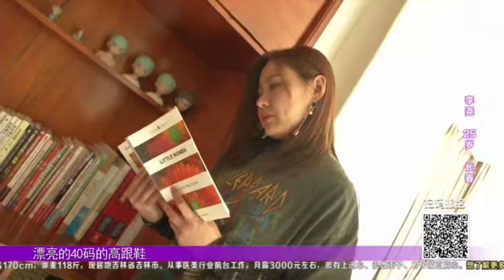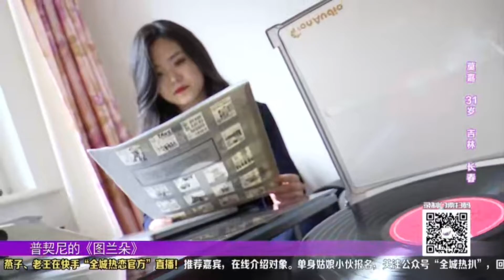《全城热恋》中来过的留学生